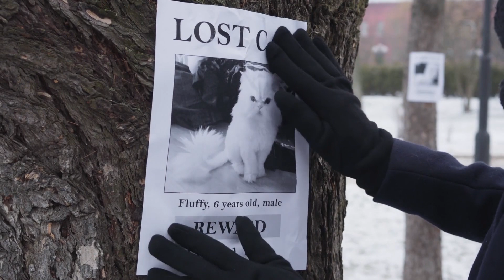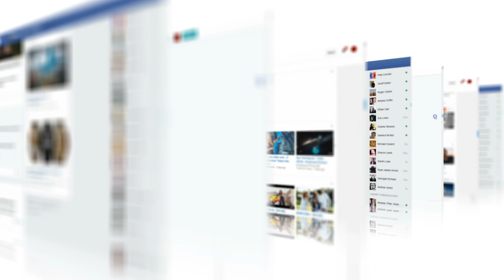Женщина находит на морозе загадочный шевелящийся сугроб, присмотревшись она понимает что это её кот!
Этот случай произошел несколько лет назад в американском городе Калиспелла в штате Монтана. Дело было зимой, когда на улице было холодно и морозно. Температура воздуха упала до минус 13 градусов, и именно в это время домашний питомец по имени Флаффи (что переводится как пушистик) решил немного прогуляться. Возможно, у него были неотложные дела, он искал приключений или просто хотел познакомиться с какой-нибудь соседской кошечкой. Итогом путешествия в такую морозную погоду стала пропажа Флаффи! Хозяйка искала своего любимца по всему двору, заходила к соседям, но это ни к чему не привело! Женщина безумно переживала за кота, так как прекрасно понимала, что тому будет очень сложно выжить в такой мороз.